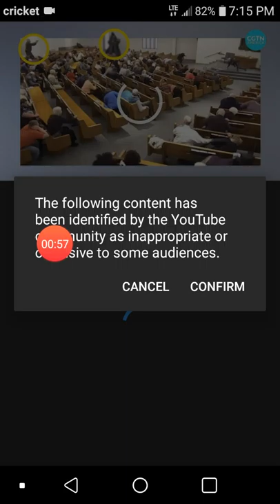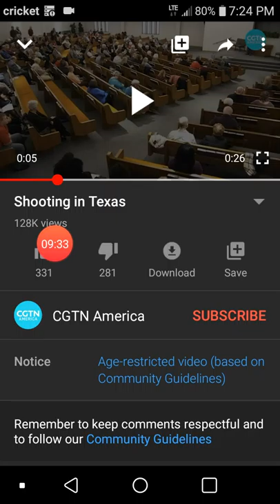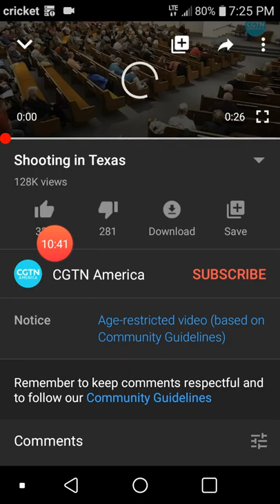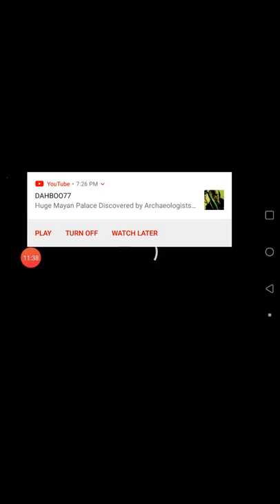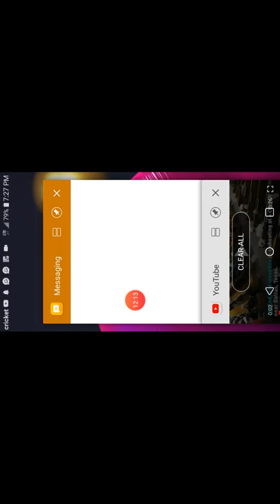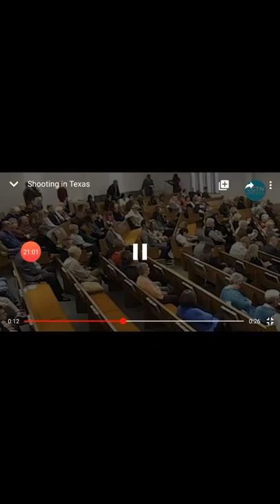Conditions of war! Texas false flag and preventing a black messiah via a Space Force